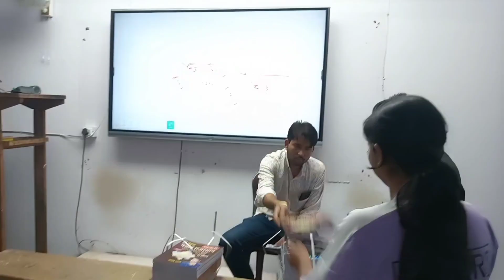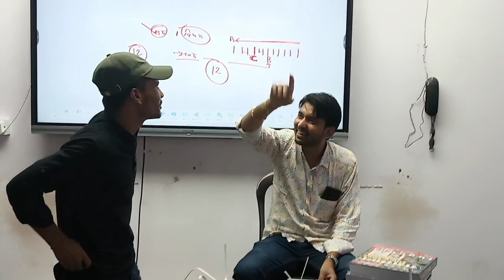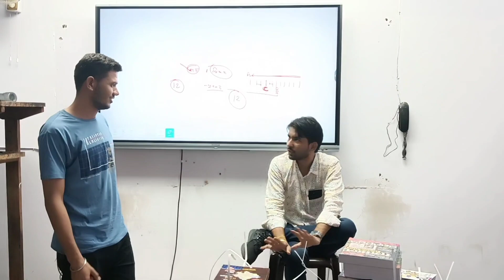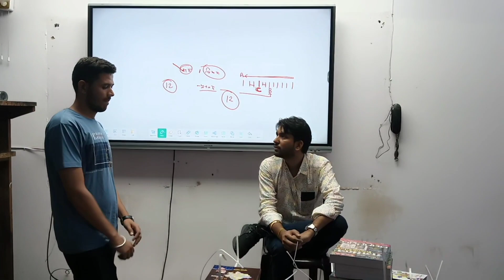राजस्थान जिला दर्शन & राजस्थान सामान्य | Gk Book By Ashu Sir | Aryavart Academy Jaipur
● आर्यvarT Academy Address :-
82,Jai Bharat Nagar,Gurjar Ki Thadi,Jaipur

● बैच ज्वाइन करने के लिए नीचे दिया गया गूगल फॉर्म भरें :-

राजस्थान के प्रमुख दुर्ग,राजस्थान के दुर्ग याद करने की ट्रिक,राजस्थान के दुर्ग,राजस्थान के किले व दुर्ग,राजस्थान के सभी दुर्ग ट्रिक,राजस्थान के दुर्ग एवं प्रश्न,राजस्थान के प्रमुख किले,राजस्थान दुर्ग स्थापत्य कला के महत्वपूर्ण प्रश्न,राजस्थान दुर्ग,राजस्थान कला संस्कृति के महत्वपूर्ण प्रश्न,राजस्थान के किले,राजस्थान के दुर्ग ट्रिक,राजस्थान कला एवं संस्कृति,राजस्थान के दुर्ग प्रश्न,राजस्थान के दुर्ग के प्रश्न,राजस्थान के दुर्ग स्थापत्य